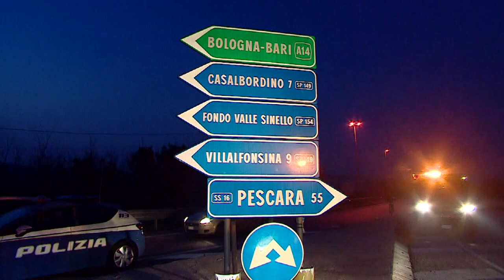Esplosione in fabbrica di recupero di polvere da sparo: 3 vittime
Vittime nell'esplosione di una fabbrica di recupero esplosivi a Chieti, sarebbero almeno tre i morti.